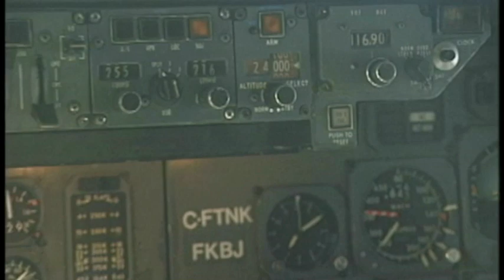Las Vegas Landing Cockpit L1011